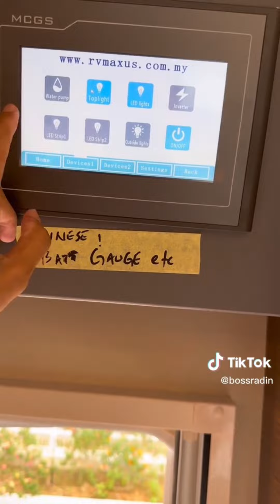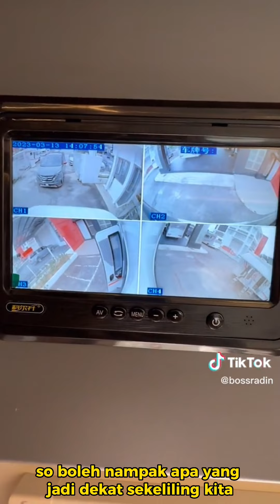Maxus Motorhome design terbaru! Layout 6 berth bunk bed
Maxus Motorhome design terbaru!
Layout 6 berth bunk bed

Dalam video ini bersama Radin Danial berkongsi feature terbaru yang ada pada maxus motorhome termasuk lah aircond 24v, solar panel, bicycle rack, mesin basuh,
Cctv, bunk bed, control panel dan banyak lagi